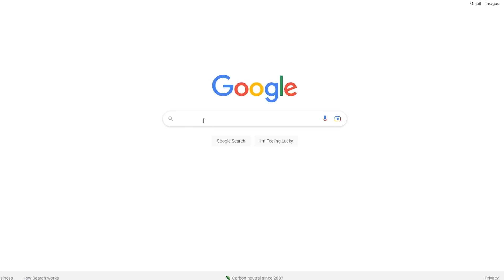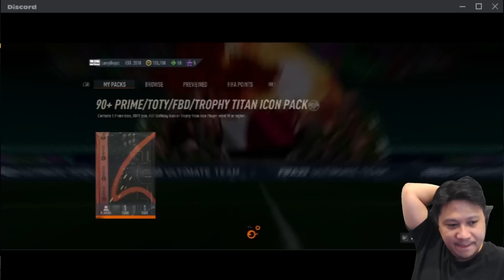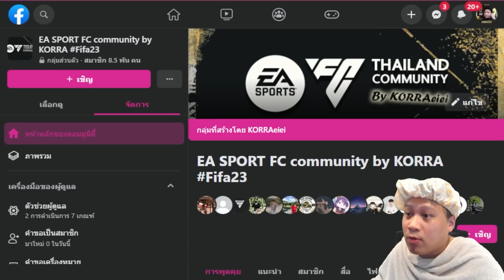เปิดแพ็ค ICON 90+ รวมเวอร์ชั่นเทพ54แพ็ค โคตรคุ้มราคาแค่190K!!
ฟีฟ่า23 ฟีฟ่า KORRAeiei กอราอิอิ Ultimate team อัลติเมททีม เปิดแพ็ค team of the season icon ตำนาน @KORRAeiei